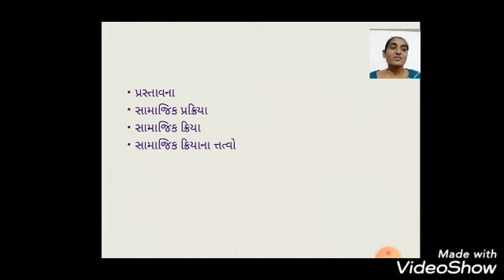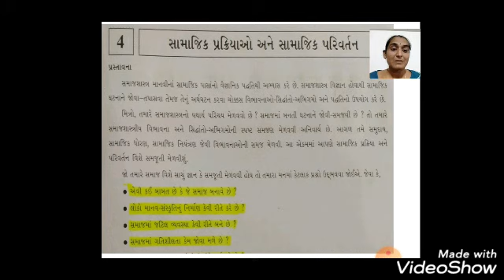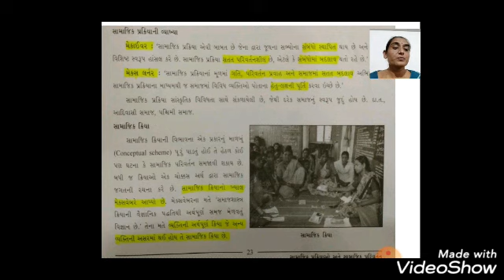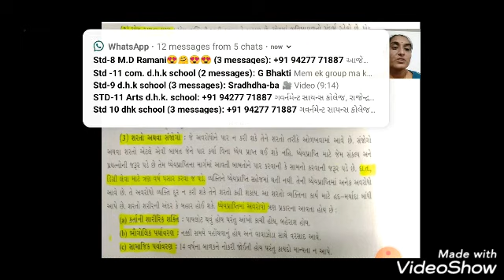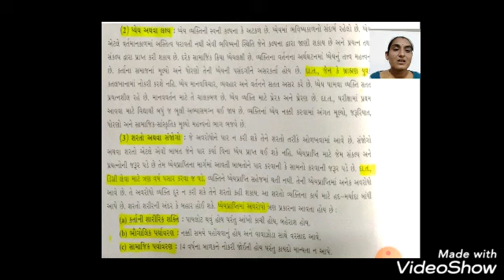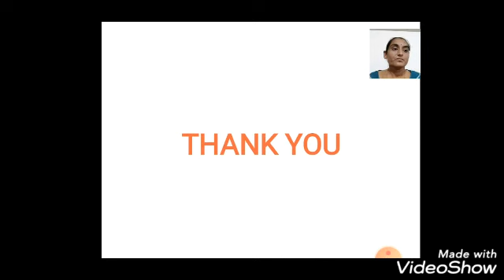ધોરણ-11- સમાજશાસ્ત્ર- પ્રકરણ-4 સામાજિક પ્રક્રિયાઓ અને સામાજિક પરિવર્તન- ભાગ -1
સમાજશાસ્ત્ર
પ્રકરણ-4 સામાજિક પ્રક્રિયાઓ અને સામાજિક પરિવર્તન
ભાગ -1

Lecture by :
Bhartiben R. Parmar
Assistant Teacher,